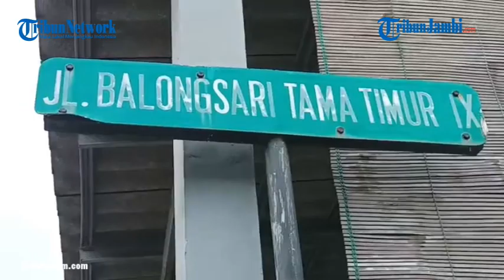Cerita Sumiati Korban Jambret Perhiasan Senilai Rp 10 Juta di Surabaya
Viral video penjambretan kalung 9,5 gram seharga Rp10 juta milik Bu Sumiati, Jalan Raya Balongsari Tama, Timur, Tandes, Surabaya.(cos)